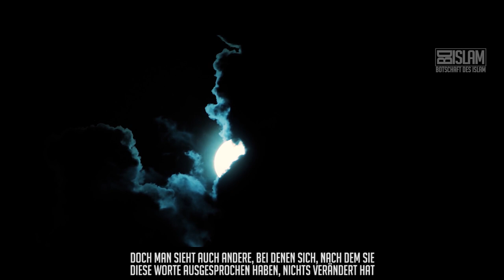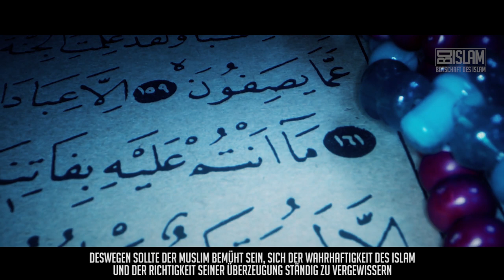Folgen Taten auf meine Worte? ᴴᴰ ┇ Worte zum Nachdenken┇ BDI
Vielleicht ist das Glaubensbekenntnis, welches man abgelegt hat, nichts anderes als ein Lippenbekenntnis. Ein Zeugnis, dass man mit dem Mund ausgesprochen hat, aber nie beabsichtigte, Taten folgen zu lassen. Die Lippen bezeugen den Glauben, doch es sind leere Worte.